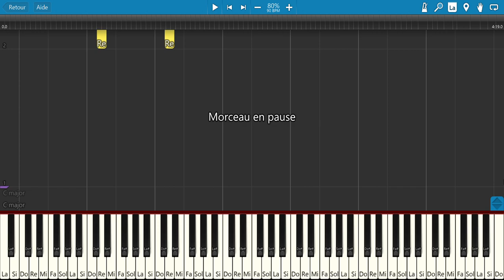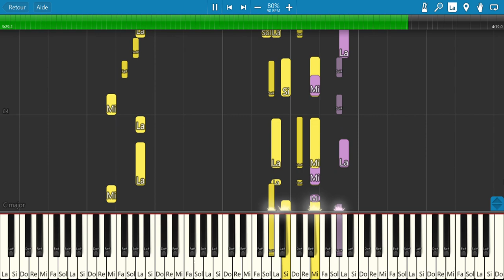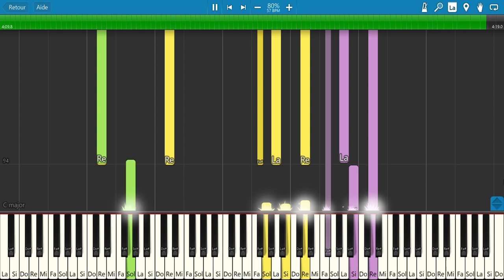Summer nights (Grease) - Tuto Piano